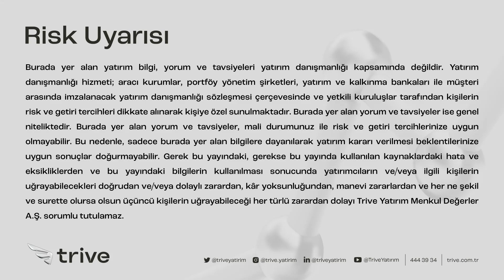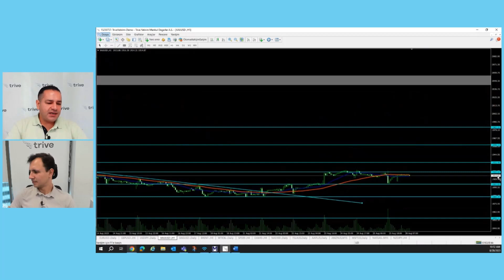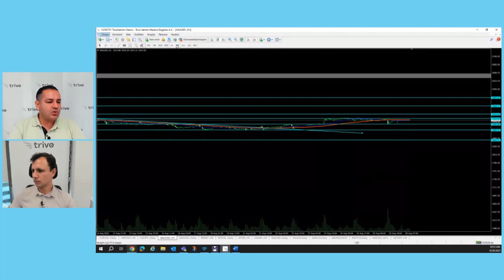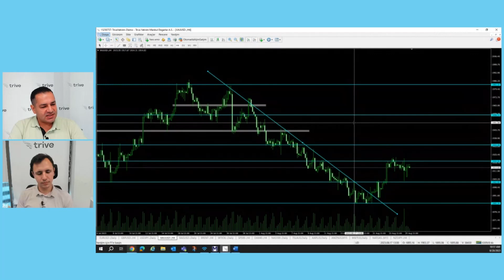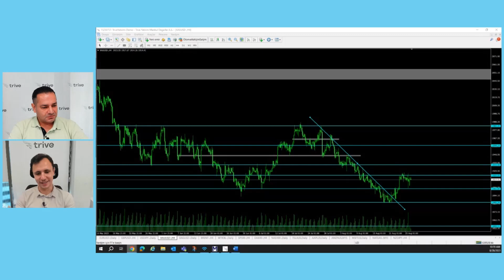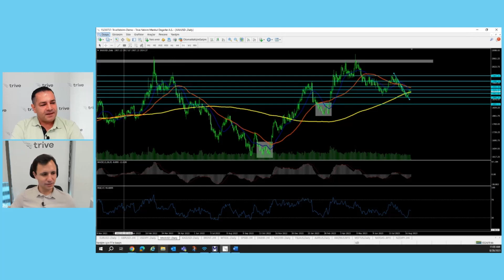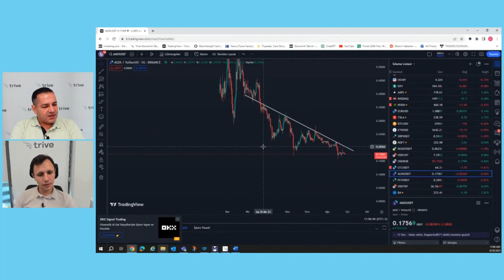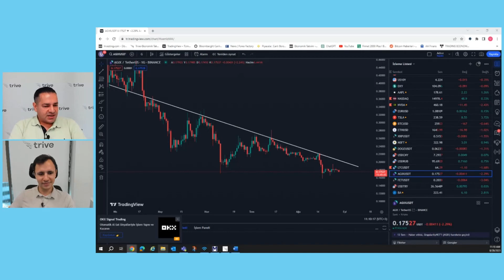Altın ve Gümüş İstihdam Verilerine Odaklandı! Gündem Yine Yapay Zeka! Bitcoin 23700? | Forex+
📌 Hisse alım-satımı ve VİOP işlemlerinde sıfır komisyon Trive'da!